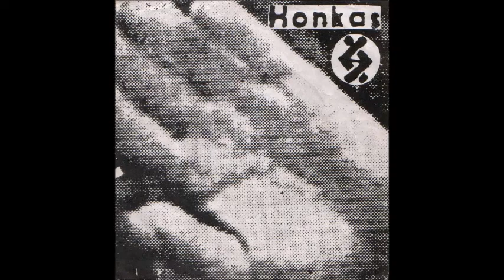HONKAS (Germany) - Lied Für Fritz EP 1982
Das Lied Für Fritz 0:00
Musik & Geld 1:51
Jesus Liebt Dich 4:09
Kunst 5:01
Gewalt 5:43

Named after the German serial killer Fritz Honka from Hamburg, who killed 4 prostitutes in the mid 70's.